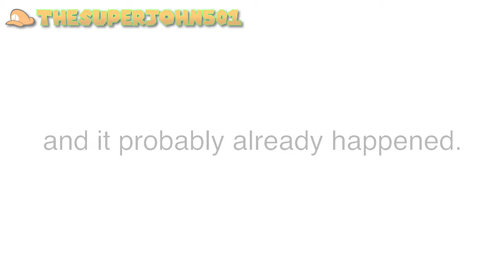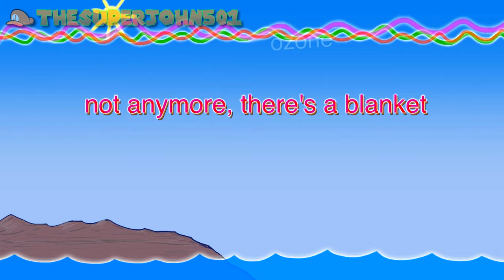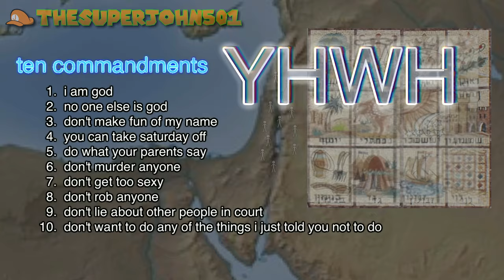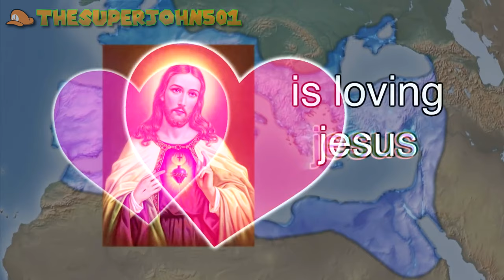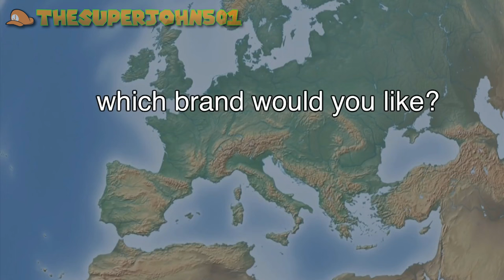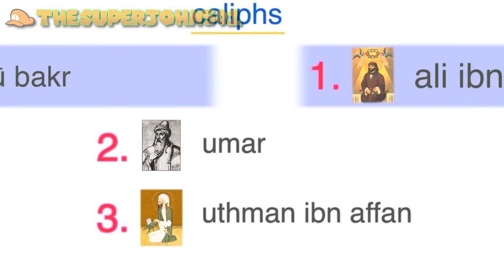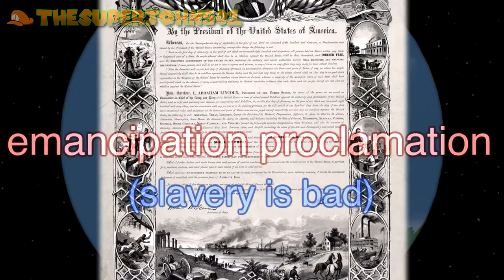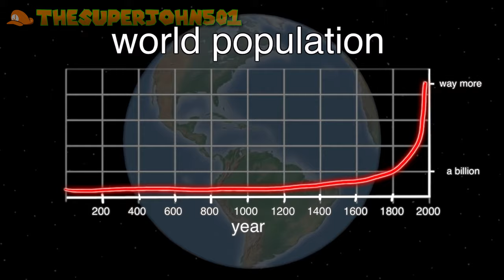history of the entire world, i guess By @billwurtz Reaction